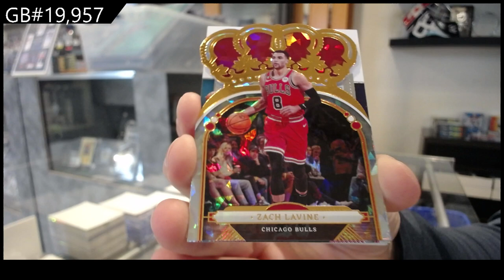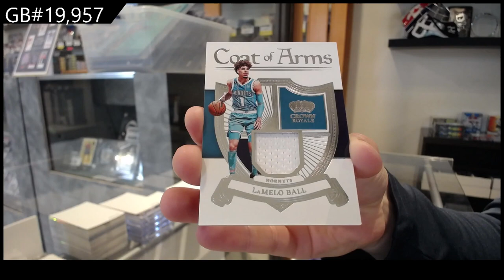22-23 Panini Crown Royale Hobby Basketball Box Break - C&C GB #19,957